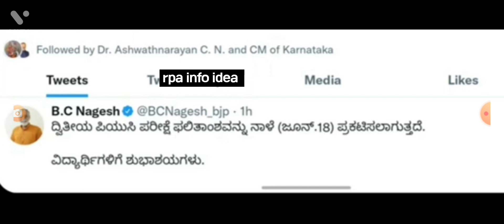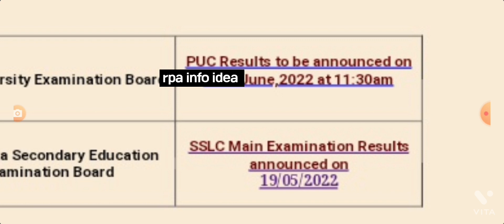PU Result - 2022 || ಬೆಳಿಗ್ಗೆ 11:30 ಕೆ ಫಲಿತಾಂಶ ಪ್ರಕಟ